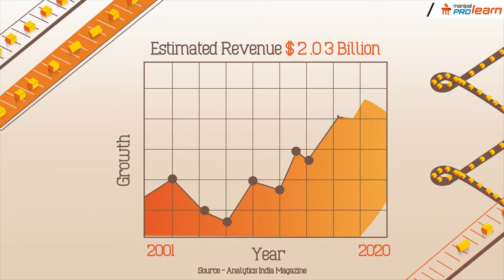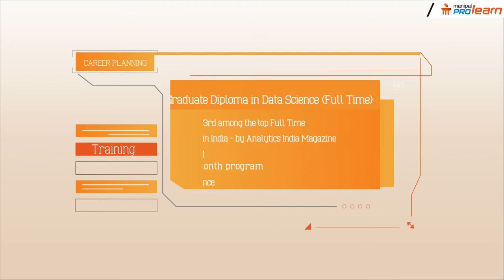Be a part of the Data Science revolution | Manipal Prolearn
In this video, we’ll be discussing about the scope and future of data science.
Data is considered as the new currency and data scientists are in high demand. Data Science industry in India has a revenue of 2.03 billion dollars and is growing in healthy rate.
Data Science course can be taken up by fresh candidates and working professionals looking to switch from another domain
To enter into Data Science field, the candidate must have a statistical mind, reasoning ability and innate curiosity
You can gain a competitive edge over others with a diploma or certificate program in Data Science that features an exhaustive curriculum, learning tools and techniques relevant to the industry

PG Diploma in Data Science is hands-on training program that is designed to help you kickstart your career in this field. You will learn to use tools such as R, Excel, Tableau, Pig, Hive, and Hadoop and more in this course.
Learning outcomes:
Creating intelligent machines by AI and neural network
Making crucial business decisions by data analysis, modelling, predicting analysis and storytelling by data visualization
Solving business problems using Big Data technologies
By choosing a choice-based elective, learn data science of unstructured data analysis and robotic process automation
Who can attend this course?
Graduate with minimum 50% marks
Professionals with 0-3 years of work experience